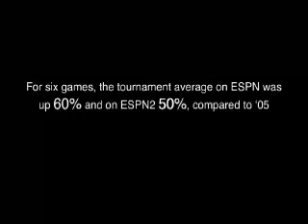2006 World Cup of Softball Highlights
The 2006 World Cup of Softball Highlight Video.